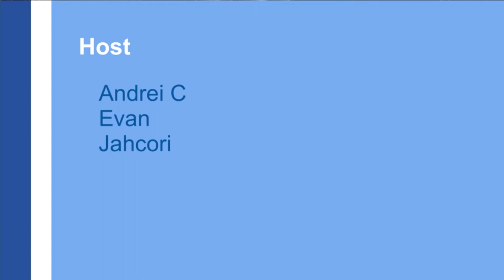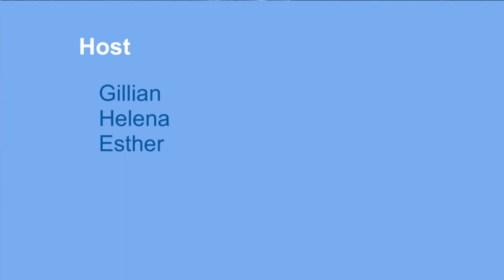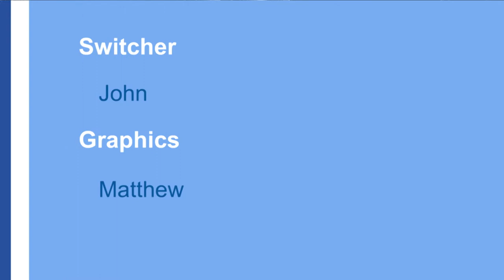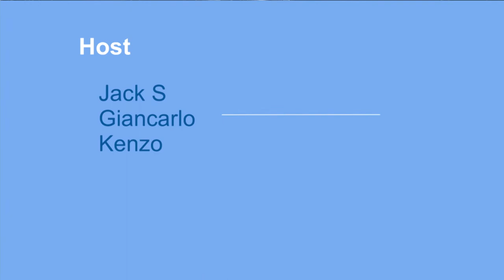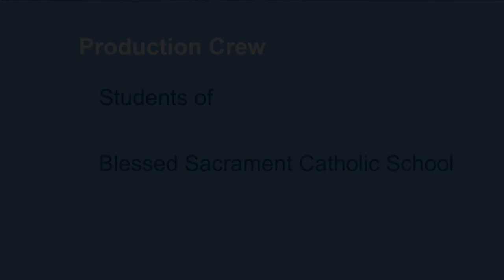Cable 14 Tours - Blessed Sacrament School - Grade 4 - April 2017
This video was created by the Blessed Sacrament Grade 4  students with the help of Volunteers and Staff at Cable 14.
As part of a group tour, community groups and school classes get to make their own show with their own content, while learning how TV is made.

Today, the students do two game shows.